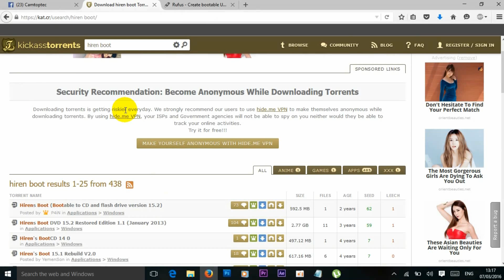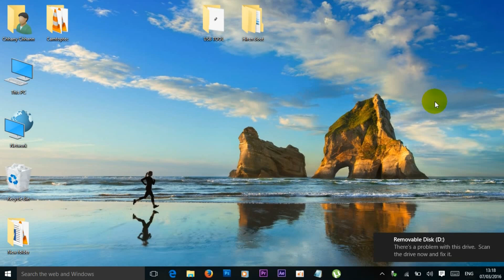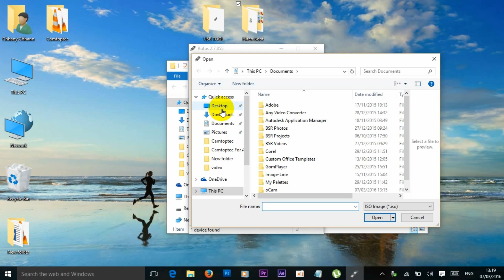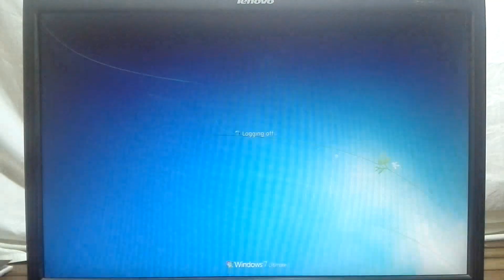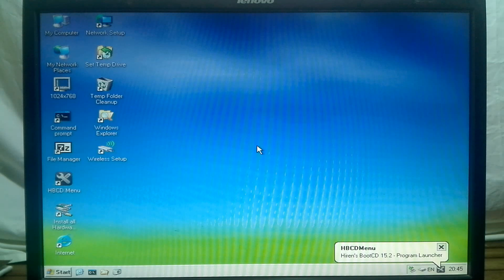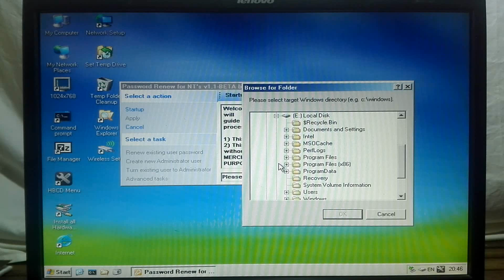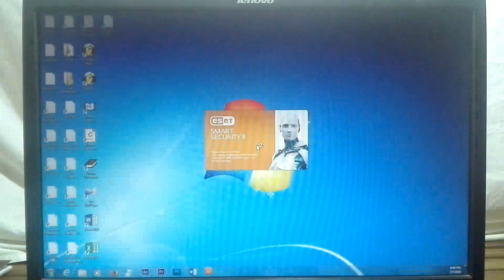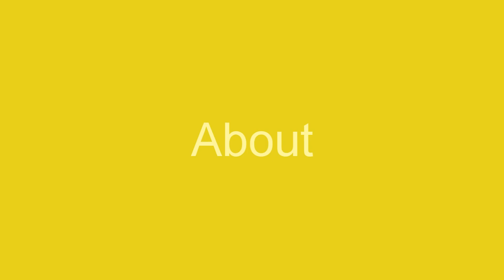How to remove computer locked screen forgot password | របៀបដោះលេខកូដសុវត្ថិភាព PC ពេលអ្នកភ្លេច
LINE: Camtoptec
Present by: Mr. Theam SOTTHEA, CAMTOPTEC's director.

Bong poy,
bong pouy,
Khemarak sereymun,
khem,
preab sovath,
sinn sisamouth,
sin sisamot,
sin sisamoth,
sin sisamouth,
ros sereysothea,
ros serey sothea,
noy vanneth,
hem sivon,
meas soksophea,
sok pisey, toch sreynech,
song senghon,
keo sarath,
sokun nisa,
aok sokunkanha,
oak sokunkanha,
houy meas,
pen ron,
Khmer boxing,
Ctn,
ctn comedy,
ctn peakmi,
ctn joke,
ctn funny,
abc news,
sambok khmom,
my tv,
apsara tv,
apsara news,
bayon tv,
international tv,
cnn,
anilmal video,
Sambok khmom,
rfa,
rfi,
voa,
fm 102,
fm 105,
Peakmi,
peakmy,
kroeun,
kreun,
krem,
koy,
kroch,
kroc,
knhong,
chem,
neay peakmi,
neay peakmy,
neay kroeun,
neay kreun,
peakmi comedy,
ctn peakmi comedy,
peakmi funny,
peakmi week,
peakmi joke,
nila, Khem veasna,
hun sen,
sam rainsy,
kem sokha,
kem ley,
kem lei,
sok toch,
thy sovantha,
cnrp,
cpp,
ldp,
cchr,
leaque for democracy party,
cambodia technology,
cambo report,
sabay,
camtoptec,
sambok it,
it city,
barcam,
international technology,
phonearena,
gsmarena,
androidauthority,
smartphone,
computer,
cnn,
cnet,
the techno buffalo,
the verge,
Cambodia problem,
land issue,
kroeun song,
iphone 6,
apple,
sony,
Samsung,
ctn comedy,
song 2015,
song 2016,
song 2017,
song 2018,
bong pouy,
bong poy,
khmer happy new year song,
peakmi song,